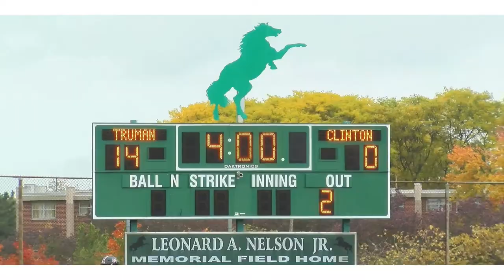Truman Football 2018